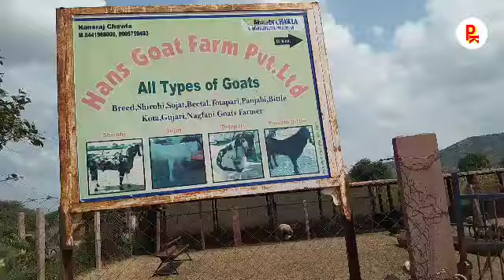सिरोही ,गुजरी ,तोतापुरी किड्स ! Hans Goat Farm ! pkraj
Hans goat farm Pushkar Ajmer Rajasthan| goat farm in rajasthan|rajasthan Bakra Farm | pkraj| HANS GOAT FARM AJMER is located at village Pushkar s 8km duri p Ajmer in rajasthan Ajmer Hansraj Chawala has been in the Goat farming business for more than 30 years now and has now become a successful GOAT trader in rajasthan.

Hans Goat Farm pvt.ltd
 Add.rajasthan ajmer puskar s 8 km duri p badi ghati m

बकरे के होलसेल व्यापारी
इनके पास में सभी प्रकार की बकरिया व बकरे उपलब्ध रहते हैं एनी टाइम
सभी प्रकार की नस्ल॓
सिरोही,सोजत ,तोतापुरी ,कोटा ,बरबरी,बीटल